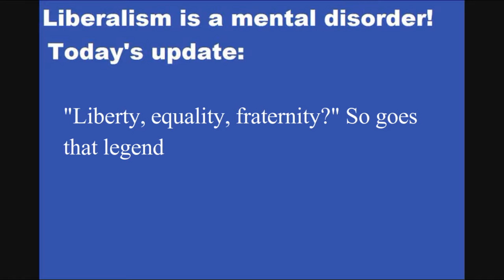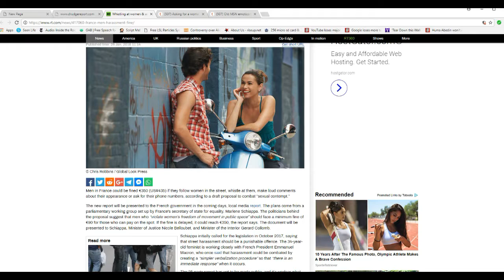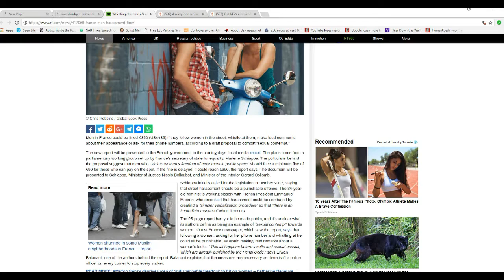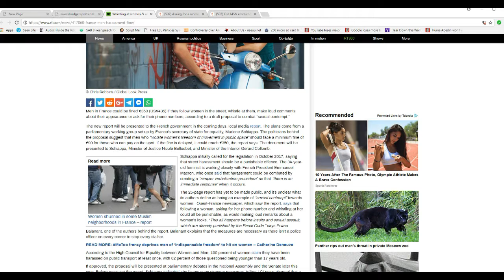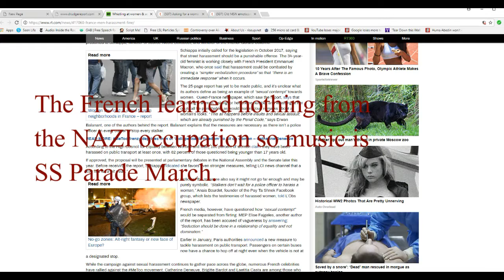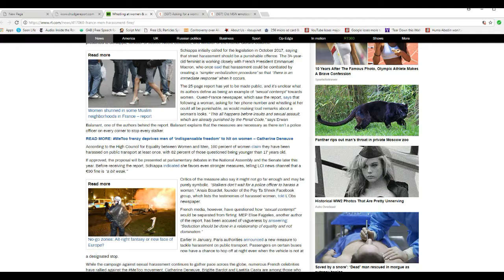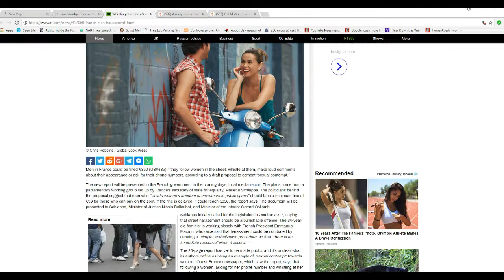France wants to fine men for asking a woman for her phone number!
A group of politicians in France want to make it illegal for a man to ask a woman for her phone number, charging him 90 Euros on the spot (which is also called a bribe) or up to 350 Euros ($435) if he fights it (known as extortion).